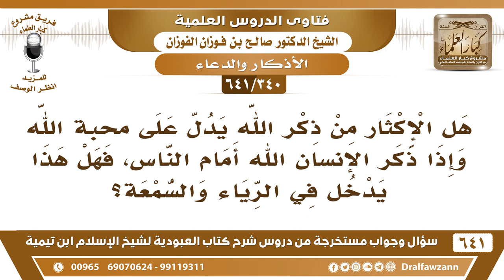[340 /641] هل الإكثار من ذكر الله يدل على حب الله ..؟ الشيخ صالح الفوزان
[340 /641] السؤال: هل الإكثار من ذكر الله يدل على حب الله وإذا ذكر الإنسان الله أمام الناس، فهل هذا يدخل في الرياء والسمعة؟
 الجواب: كل العبادات تدل على محبة الله عز وجل كلها من ذكر الله وغيره فالعبادات تدل على محبة الله عز وجل وكونه يجهر بذكر الله عند الناس هذا أمر مطلوب من أجل أن يذكرهم بالله ومن أجل أن يقتدوا به أما إذا كان قصده من رفع صوته الرياء والسمعة فهذا شيء آخر.
السيرة الذاتية :
للاشتراك في قناة الشيخ صالح الفوزان
أسئلة وأجوبة من شرح كتاب العبودية ( 641 ) مقطع

للاستفسار والإقتراحات والدعم
رئيس الفريق
لمشروع كبار العلماء